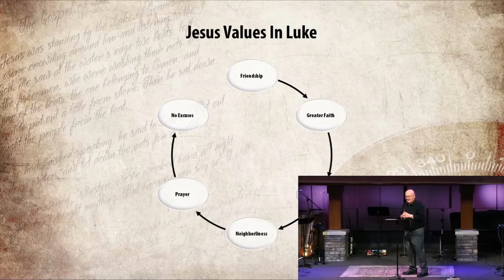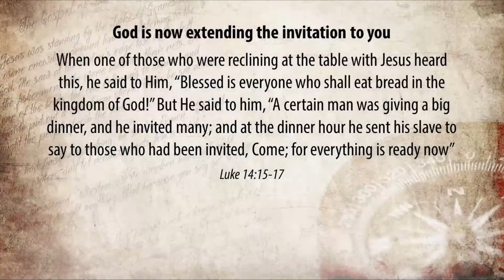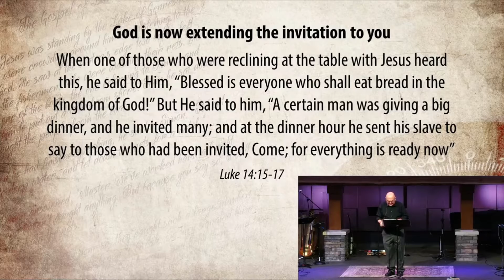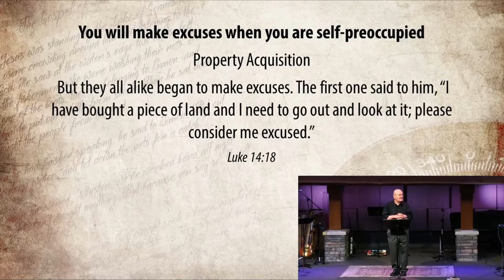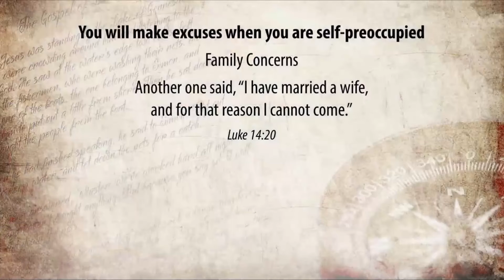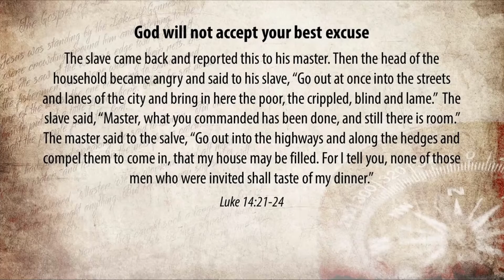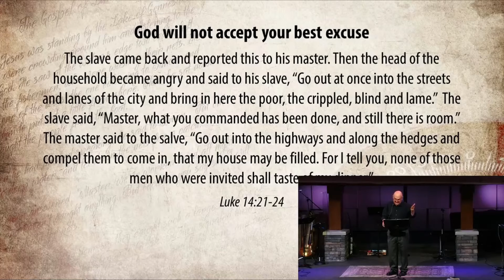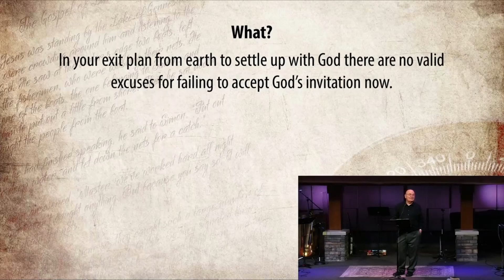The Value of "No Excuses | August 22, 2021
There are several valid excuses we may give for doing or not doing something. But when it comes to God's agenda, God will not ask you to do anything or not do something, where you can give a valid excuse to skip God's directive. Very often the reason we give an excuse is because we think we are an exception to the rule. Sometimes it's true. But when it comes to God's revealed will, there is never a valid excuse. So when we know that God has asked us to do something, we must act. Can we be forgiven? Yes, but there is one invitation we must act upon now. This is because we never know when we may face the eternal judgment seat. Are you prepared? Check out heavenornot.net.